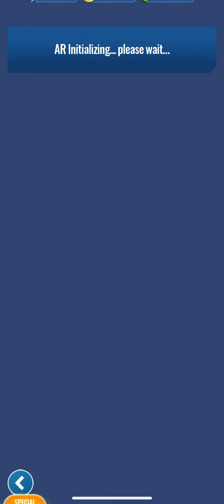Why Everyone Hated The Jurrasic World iPhone Game